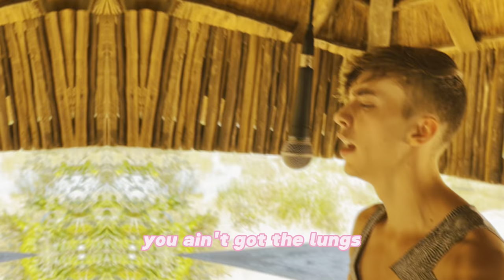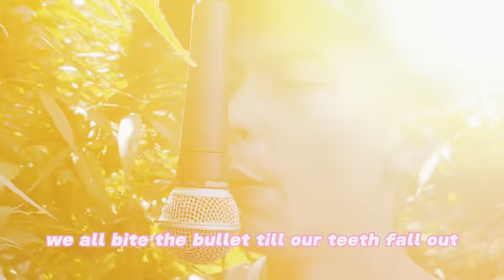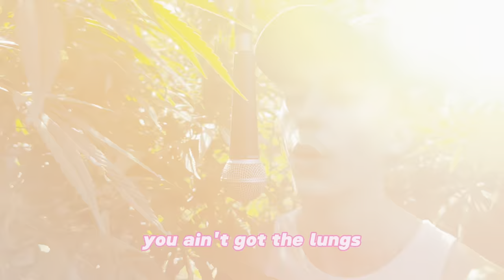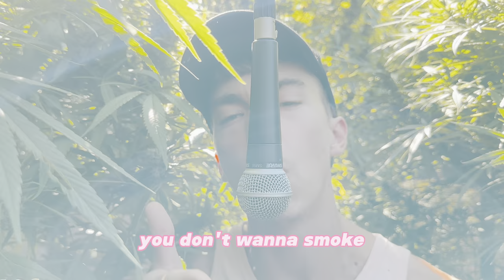SMOKING on A Blunt - Rojumpah (Official Music Video) (Prod. InBloom)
It’s been a while but I’m back to making some videos.

There is many more to come this year. You don’t want to miss what’s coming next.